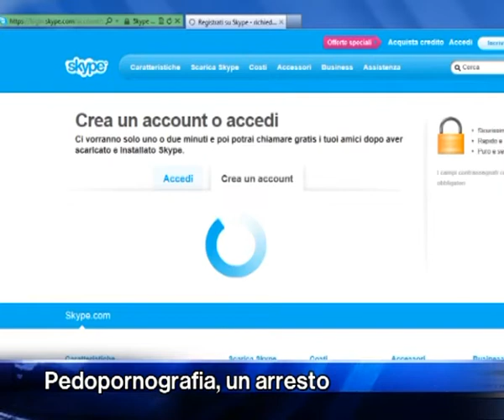Milazzo - Pedopornografia, un arresto